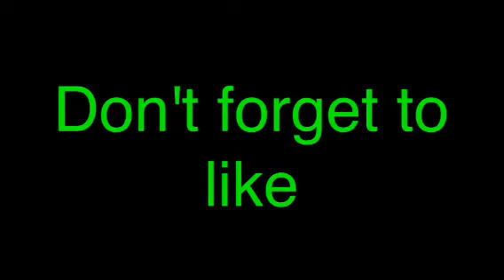One direction one thing cover